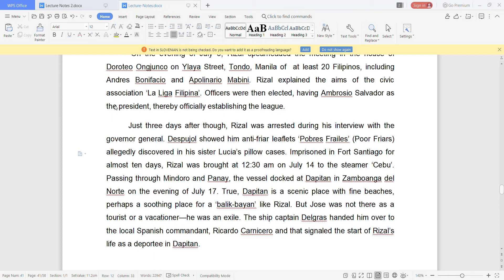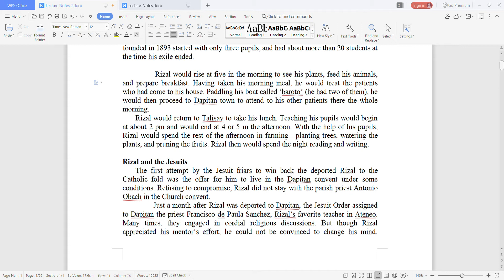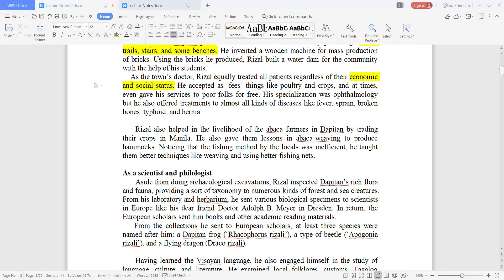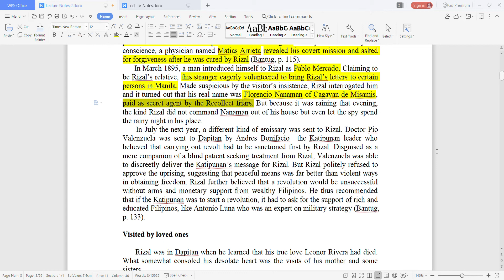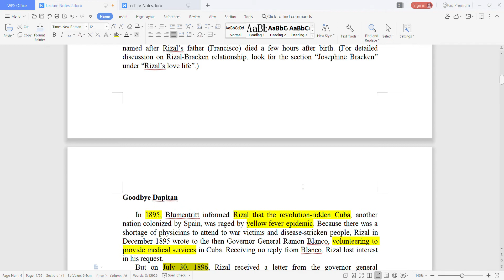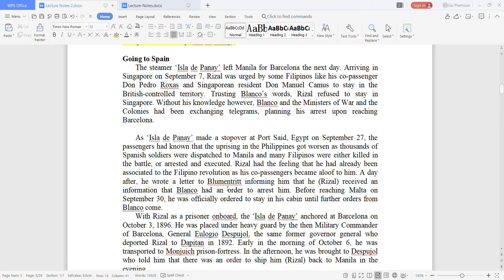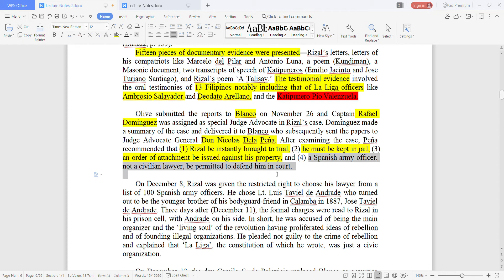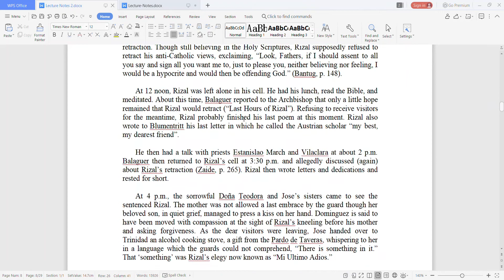GEC 9 [Lecture 19- 21 (Bitter-Sweet Life in Dapitan- Rat in the Kangaroo Court)]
Lecture Notes is based on the workbook :

Jensen D.G. Mañebog, 2018. Life and Works of Rizal: Biography, Writings, and Legacies of our Bayani. Malabon City: Mutya Publishing House, Inc.